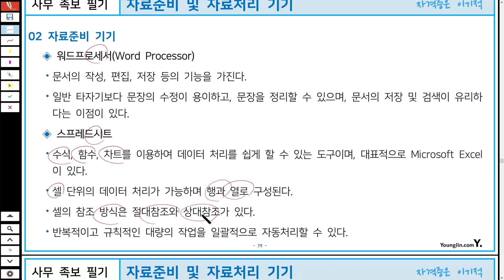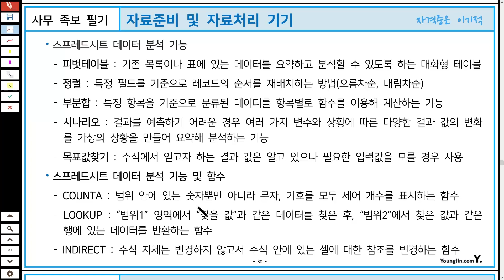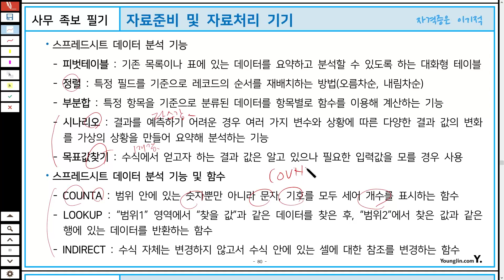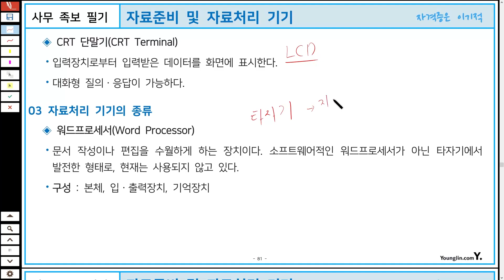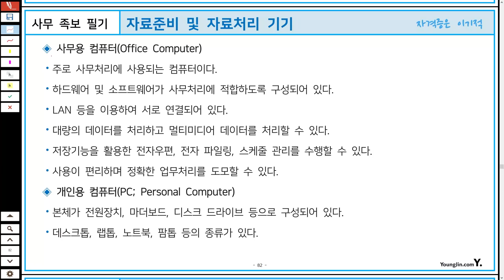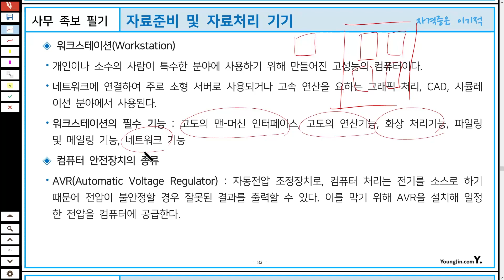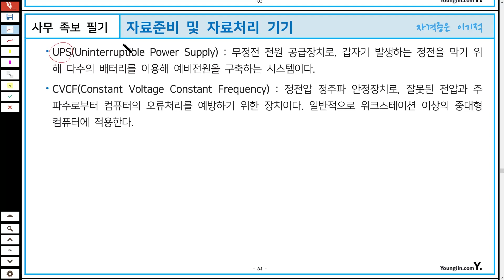[사무자동화필기] POINT 09 자료준비 및 자료처리 기기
이 동영상은 [이기적 사무자동화 필기 절대족보/환상의 콤비] 도서 내용을 바탕으로 제작되었습니다.